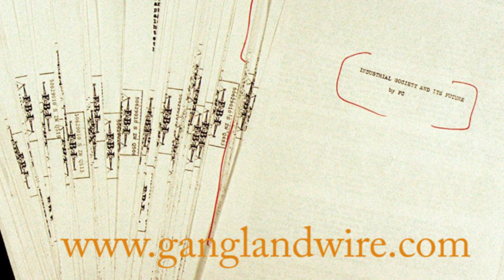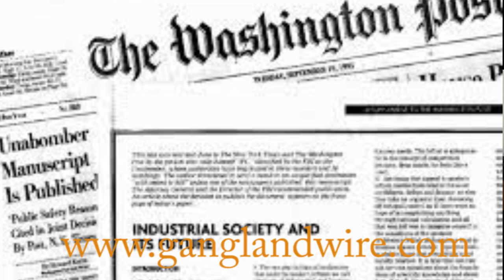Talk with the Agent that took this Detroit Mob Photo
Retired KCPD detective Gary Jenkins Interviews retired FBI agent Greg Stejskal about the day he and his surveillance squad followed Detroit mobster Jack Tocco, trespassed on private property, and snapped a photo of his promotion to boss in Detroit.